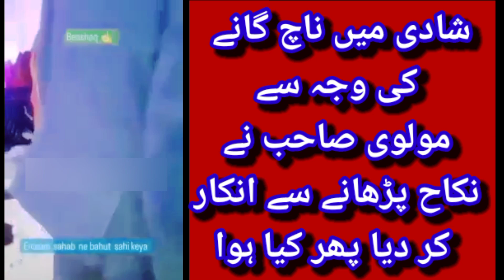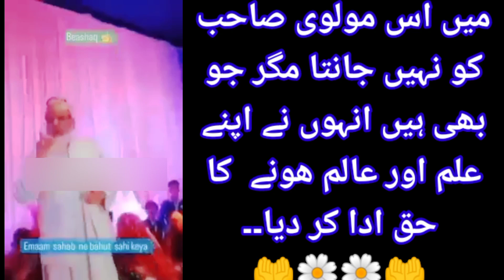بینڈ باجے کے ساتھ بارات آنے پہ مولوی صاحب نے نکاح پڑھانے سے انکار کر دیا 🤲🌼🌹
بینڈ باجے کے ساتھ بارات آنے پہ مولوی صاحب نے نکاح پڑھانے سے انکار کر دیا بعد میں  معافی مانگنے اور آئندہ ایسا نہ کرنے کا عہد کیا تب نکاح پڑھایا۔
میں اس مولوی صاحب کو نہیں جانتا مگر جو بھی ہیں انہوں نے اپنے علم اور عالم ھونے  کا حق ادا کر دیا۔۔
برات میں جتنی مرضی بے حیائئ ھو ۔مولوی صاحب بغل میں نکاح کا رجسٹر لیے صرف چند پیسوں کی خاطر سب کچھ برداشت کر لیتے ہیں حالانکہ خطبہ جمعہ سے زیادہ یہ موقع دعوت کا ھوتا ھے۔۔
اللہ تعالی تمام علما کو یہ جرات عطا فرماۓ۔آمین🌹🌼🤲🤲🇵🇰